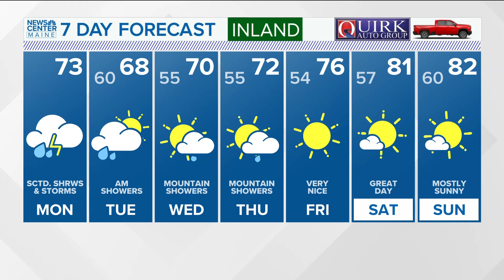NEWS CENTER Maine Weather Video Forecast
NEWS CENTER Maine Weather Video Forecast: UPDATE Monday, August 19, 2024